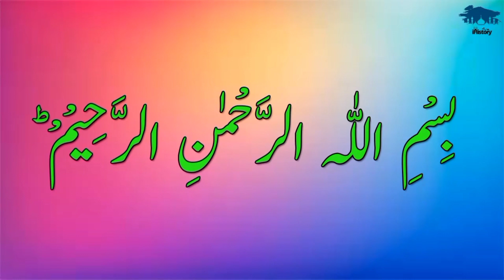Sultan Nuruddin Zangi Dream | سلطان نورالدین زنگی کا خواب | Prophet Stories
"iHistory"
In this channel, we will tell you about the miracles, events and life situations of Prophet Muhammad (صلی اللّٰہ علیہ وآلہ وسلم).

Islamic Waqiat
islamic stories
islamic movies
sabaq amoz kahani
hikayat
Islamic
Maloomat
Haqeeqat
Stories
Fact
Deeni
Kahani
Dastaan
Hikayat
Hairat angez
Tareekhi waqiat in urdu
Islamic stories
Deeni maloomat
Dichasp haqaiq
Dichasp maloomat
Deeni baatein
Islamic kahani
Islamic knowledge
Islamic waqiat
Islamic waqiat
Islamic maloomat
Tareekhe Islam
Deeni maloomat
Dilchasp hiqayat
Dilchasp waqiat
Deeni Batain
Islamic kahani
dilchasp haqaiq